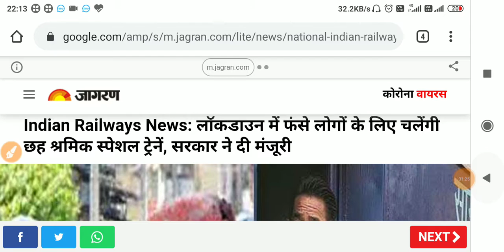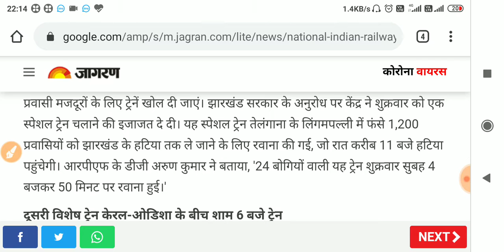gulf news info ।। gulf news today ।। gulf news live ।। gulf info ।। gulf focus ।। gulf today news